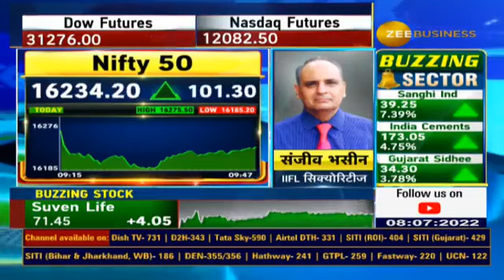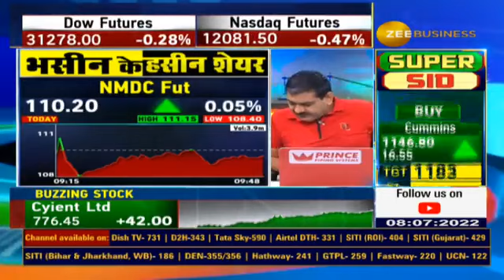Sanjiv Bhasin Suggested NMDC Fut, NALCO Fut To Buy | Bhasin Ke Haseen Shares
🔰📉जानिए IIFL सिक्योरिटीज के संजीव भसीन ने आज NMDC Fut, NALCO Fut में क्यों दी निवेश की सलाह?